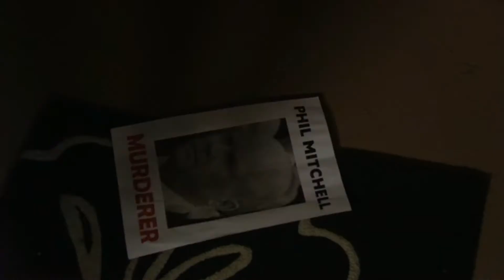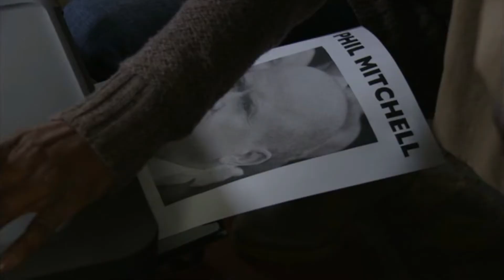Ben Mitchell 3rd January 2012 Part 1